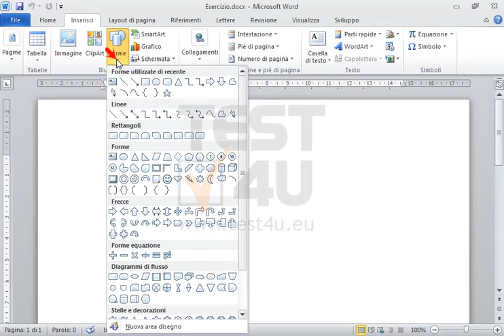Inserisci un rettangolo nel documento.